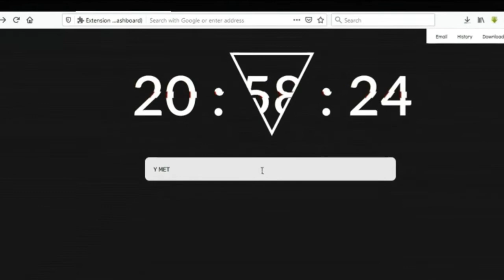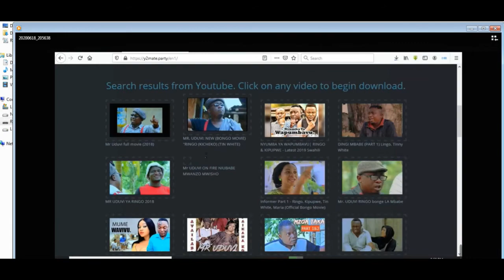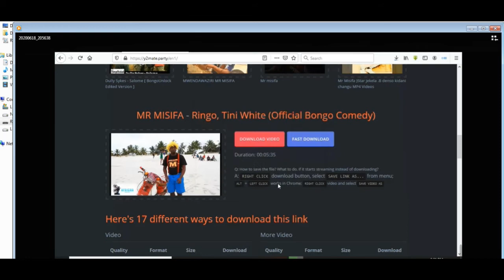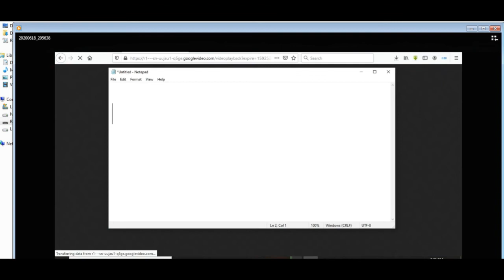JINSI YA KUDOWNLOAD VIDEO YOUTUBE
download video youtube kwa urahisi.